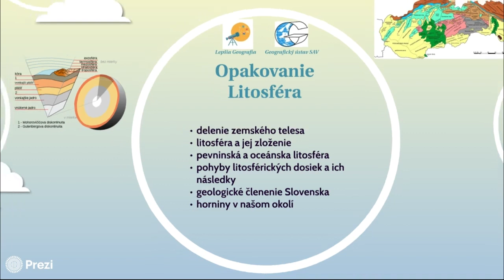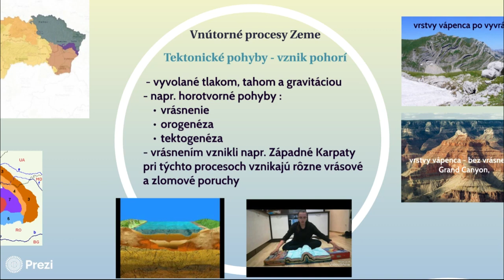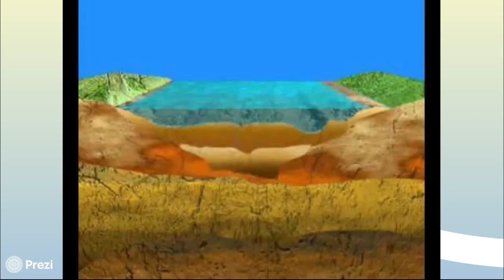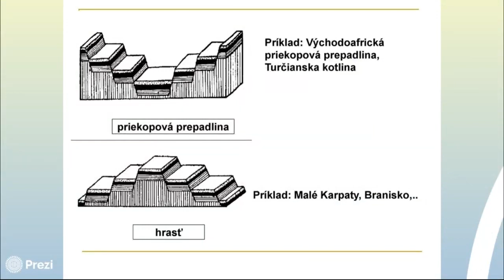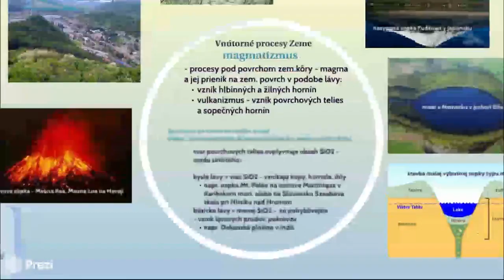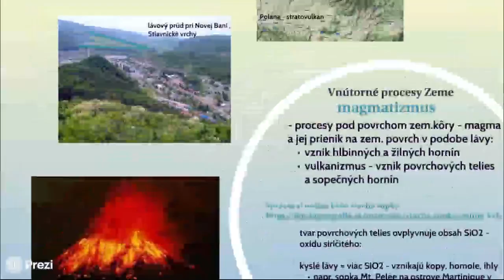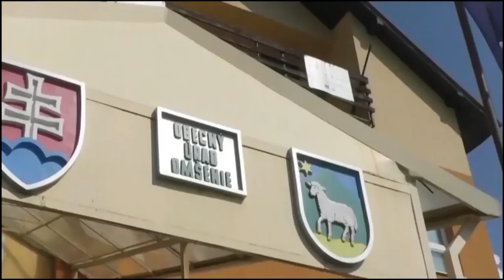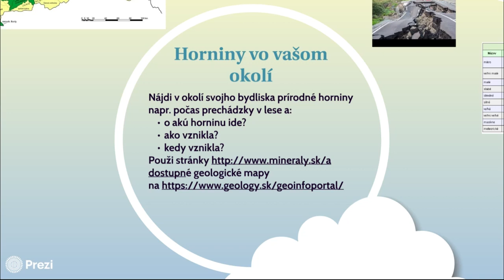Litosféra - Geografický ústav SAV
Tému Litosféra spracovala Šárka Horáčková z Geografického ústavu SAV.
Téma je súčasťou osnov pre prvý ročník stredných škôl.